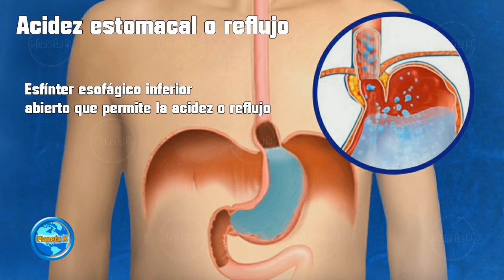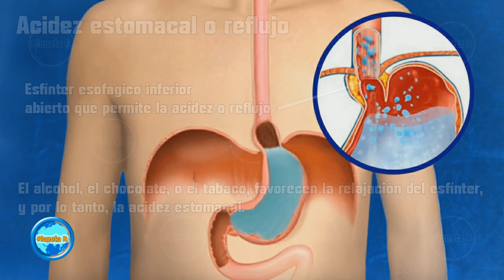Combate La Acidez Estomacal y La Gastritis, Con Este Preparado.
Quizás muchos de nosotros cuando experimentamos acidez estomacal o gastritis, acudimos a la farmacia en busca de un medicamento para calmar el ardor o la acidez. Si tu padeces de acidez o gastritis, entonces este vídeo es para ti. Mira como preparar un remedio natural con 3 ingredientes que seguramente tienes en tu casa. Te ayudará aliviar en poco tiempo este tipo de molestias digestivas tan comunes.
Si consideras que este video te ha sido de gran ayuda y deseas hacer una Donación A Nuestro Canal, puedes hacerlo Aquí. 👉 Santander: 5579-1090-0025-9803 Gracias por tu generosidad. Dios te bendiga.